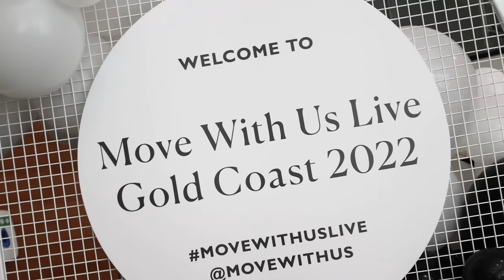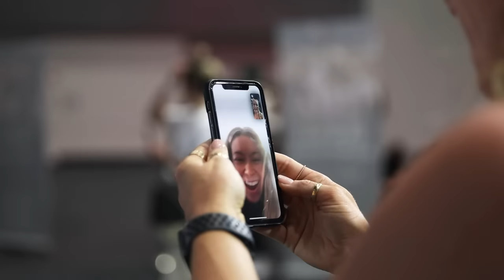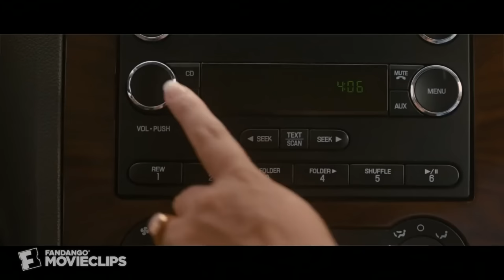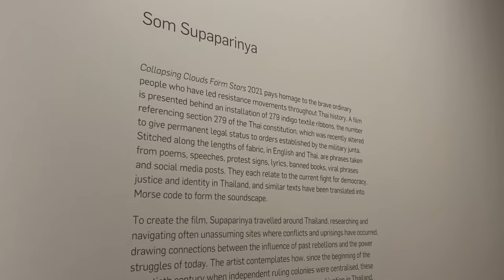Weekly Vlog #24 | WORKOUT WITH 700+ WOMEN?! | Dermot Kennedy live! 😍